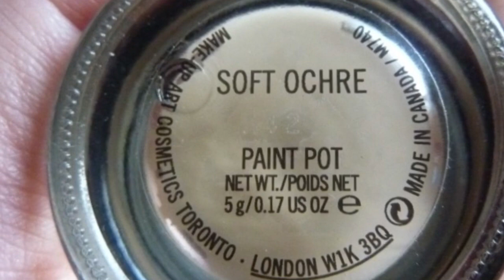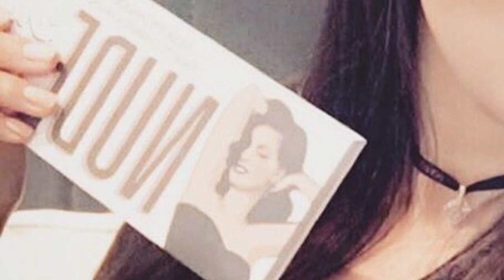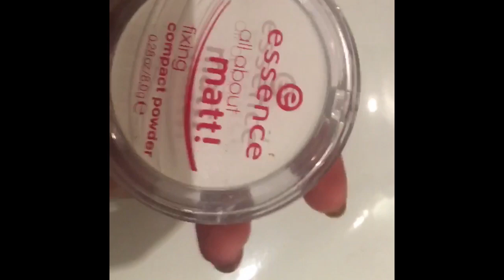maquillage des yeux facile et rapide_ مكياج العيون سهل و وسريع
♥ Pour avoir accès à toutes les informations, déroulez cette barre!  Maquillage des yeux simple et rapide , des astuces et conseils pour mieux choisir les couleurs

♡ maquillage yeux:
.base yeux:mac soft ochre paint pot
.cache cerne Mac prolongwear NC25
.palette  " THE BALM  " NUDE DUDE 1 fabulous 2 fine 3 fit
.eyeliner EFFET FAUX CILS YVES SAINT LAURENT
.Mascara volume effet faux cils YVES SAINT LAURENT
.Crayon waterproof:MAYBELLINE COLOSSAL KAJAL
. CORRECTEUR SOURCILS :MAKE UP FOREVER AQUA BROW 25
.MASCARA SOURCILS :BOURJOIS 03 CHATIN
ANTI CERNES  MAYBELLINE SUPER STAY 24H BEIGE
.poudre compact fixatrice de essance

Have a good week beauts xoxo